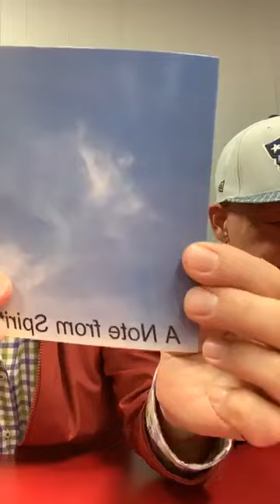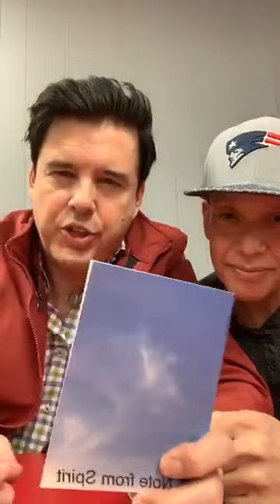Facebook Live, March 11, 2020